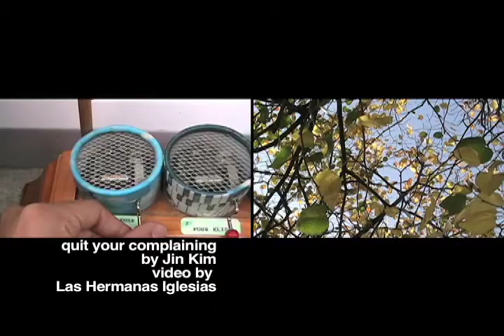Quit Your Complaining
Song and Lyrics by Jin Kim
Video by Las Hermanas Iglesias